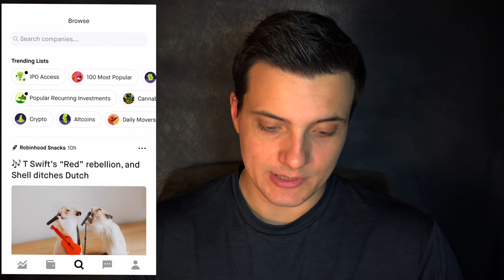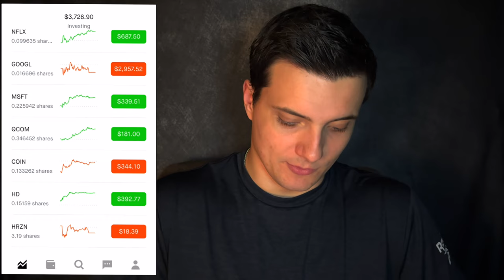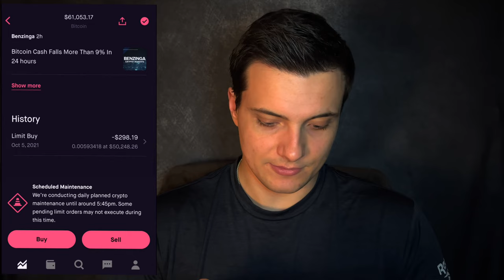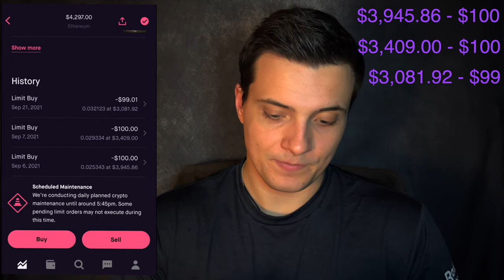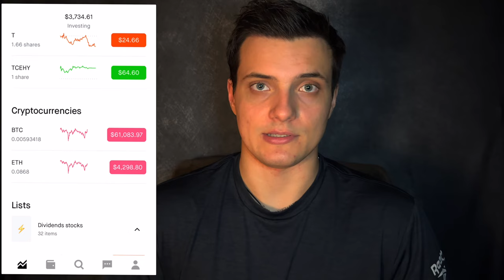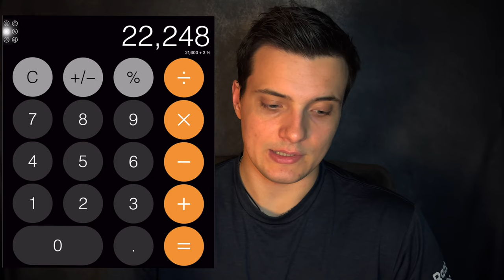Что такое средняя цена?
Всем привет! В этом видео мы разберем одну из самых важных тем, касающихся инвестирования, - средняя цена. Что такое средняя цена? Как использовать среднюю цену? Как знание средней цены поможет заработать больше? После просмотра данного видео вы станете на шаг ближе к вашей финансовой независимости!

Главы видео:
00:00 Вступление
00:17 Средняя цена
00:46 Предупреждение
01:32 Мой опыт использования приложения
02:54 Примеры пользы от средней цены
03:10 Bitcoin
04:02 Etherium
04:55 Сколько нужно инвестировать что бы больше не работать
06:15 Расчеты
07:43 Новости
08:55 Заключение